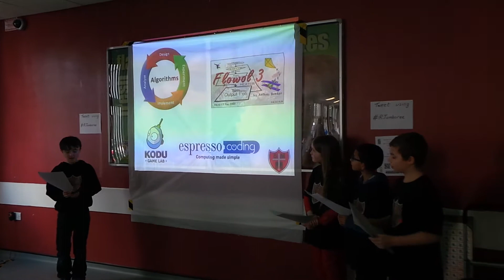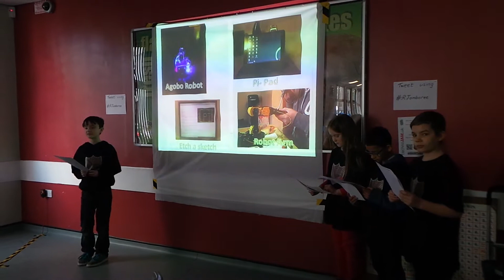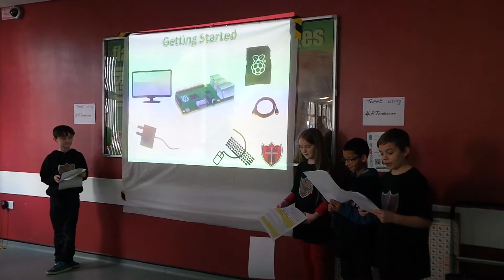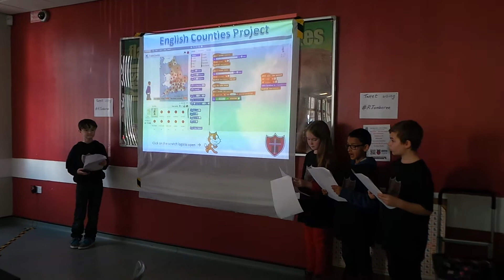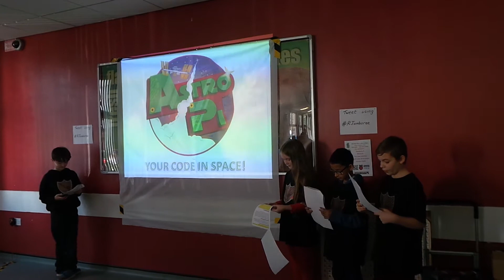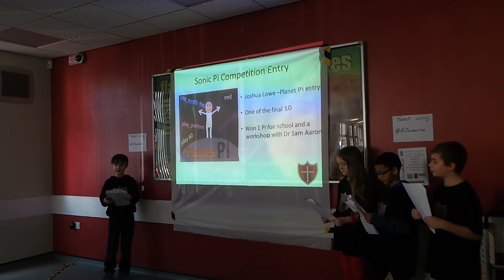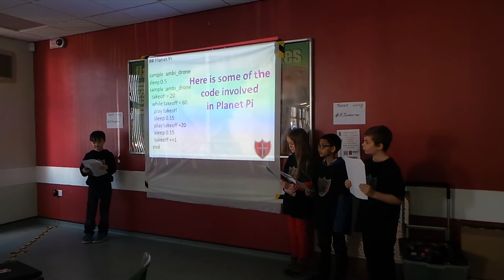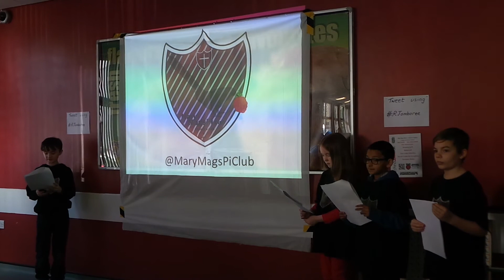Raspberry Jamboree 2015 - Mary Mags Pi Club